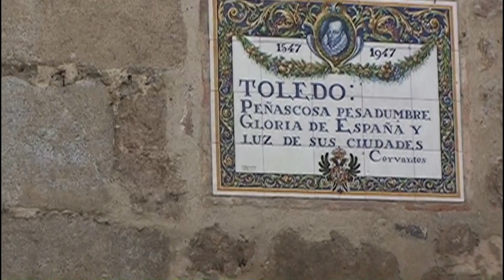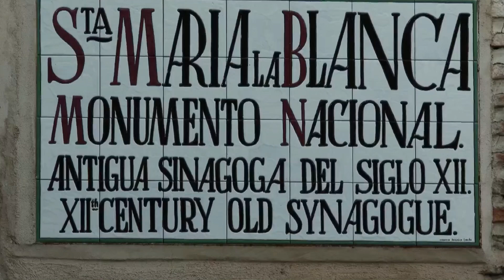Toledo, Španija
Ogled mesta in njegovih znamenitosti